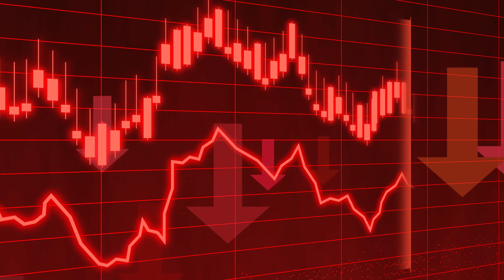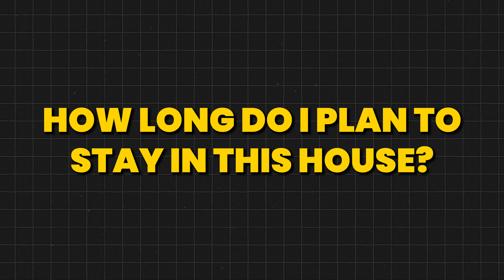The Hidden Risks of Low Down Payment Home Buying Programs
Caution! The Hidden Risks of Low Down Payment Home Buying Programs

🏠 Buying your first house?

→ Check out all of my favorite resources for buying a home

OUR PROCESS:

We can help you save thousands on your next home without spending a ton of time! My team and I will customize your home financing strategy so you can quickly and efficiently get the home you are looking for at the right price. Here’s how our two-step process works:

First, we get you pre-approved so you know your options and what your buying power is. Next, we get you aligned with one of our top real estate partners who will help you negotiate the best deal on your home.

Whether you are a first time home buyer or looking to invest in your next rental property, we have helped over 3,000 clients over the last 15 years save thousands of dollars without spending a ton of time on the home-buying process. Ready to get started? Let's discuss your options.
SOCIAL:
TOOLS:
ABOUT ME:

My name is Sean Uyehara, area manager at Geneva Financial. And I'm dedicated to helping homebuyers like you get pre-approved on your mortgages across America. Whether you're purchasing, refinancing, downsizing, buying a rental, or even your first mortgage, we got you covered.  Geneva Financial is licensed in 48 States!

The information contained is the viewpoint of the presenter(s). Individuals should consult their own financial representative. Geneva Financial LLC. NMLS ID# 42056 Equal Housing Opportunity. This information is not intended to be an indication of loan qualification, loan approval, commitment to lend, or offer to enter into an agreement. Loans are subject to credit and property approval. Not all customers will qualify. Information, rates, terms, and availability of programs are subject to change without notice. Not all products are available in all states or for all dollar amounts. If you are refinancing your existing loan, your total finance charges may be higher over the life of the loan. VA loans subject to VA eligibility. Other restrictions and limitations apply.